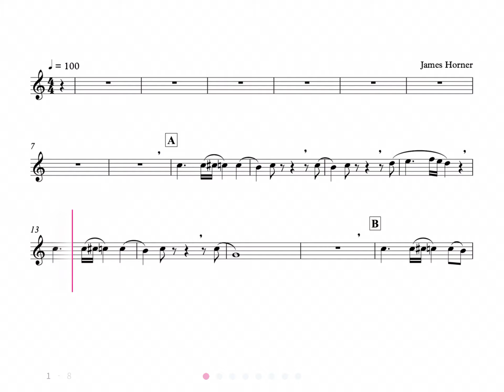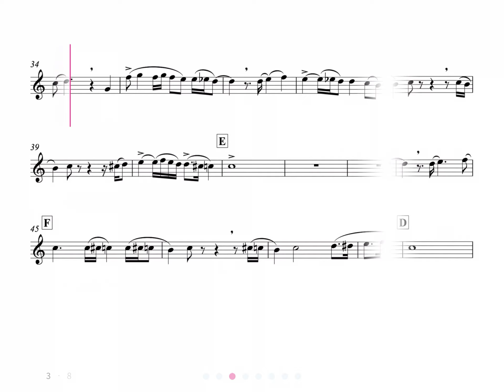Celine Dion: My Heart Will Go On (Intermediate Level, Alto Sax) - Sheet Music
Features:

• Integrated metronome.